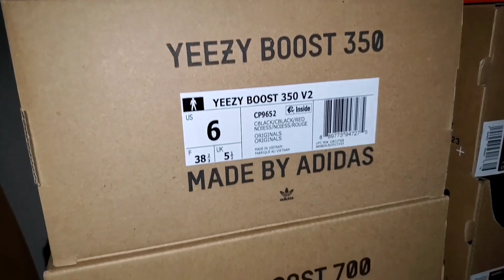Tattoo Vlog Part 1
Musician: Rook1e